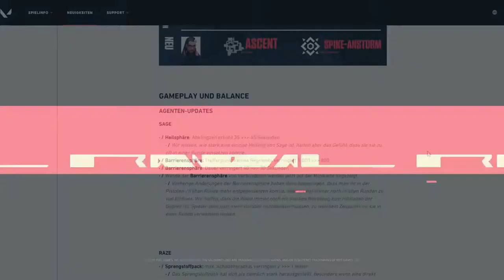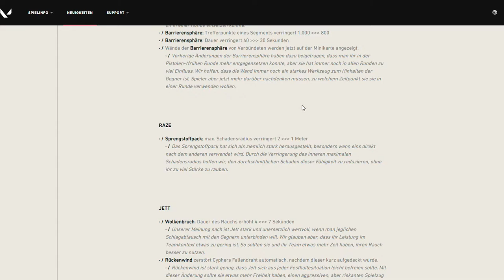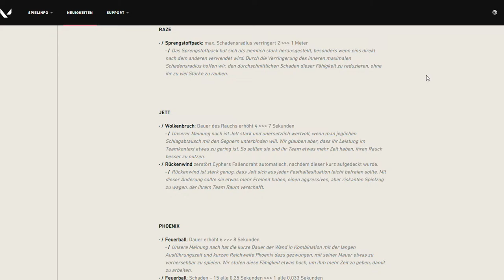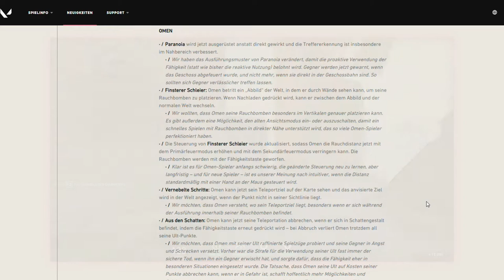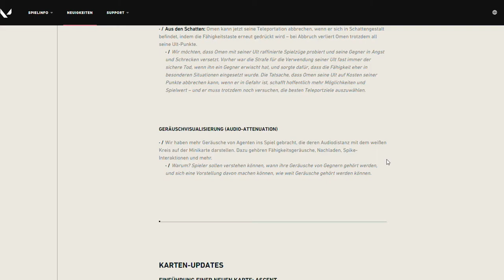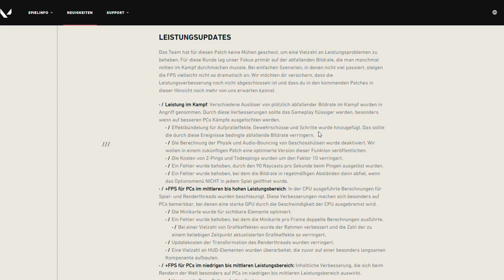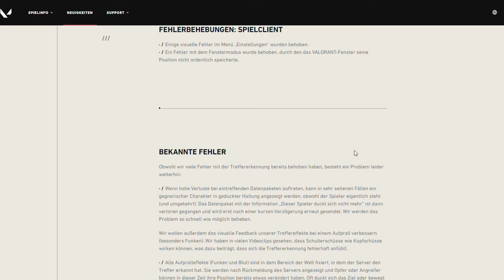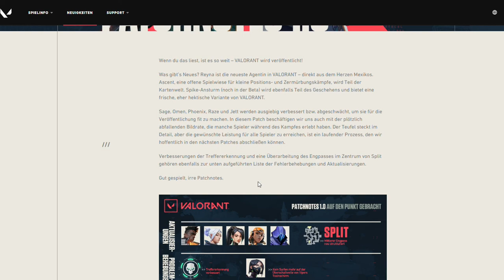XXL UPDATE Release Patchnotes 1.0 Omen/Jett Buff, Sage Nerf, Neues Split etc. - VALORANT | FEYKS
Mit dem Release kam ein riesiges Update und heute schauen wir uns mal an, was alles gemacht und gepatcht wurde. Oman seine Fähigkeiten wurden komplett überarbeitet. Jett wurde gebufft und Sage generft. Auch Split wurde verändert und vieles vieles mehr.

0:00 - Intro
0:26 - Sage Nerf
2:31 - Raze Nerf
3:41 - Jett Buff
5:01 - Pheonix Buff
6:24 - Oman Buff
9:50 - Sound Update
10:30 - Neue Map: Ascent
11:40 - Split
12:28 - Infos zum Ranked Modus
13:26 - Fixes & Patches
16:20 - Danke Riot!
17:30 - Neuer Spielmodus: Spike Rush
18:06 - Outro